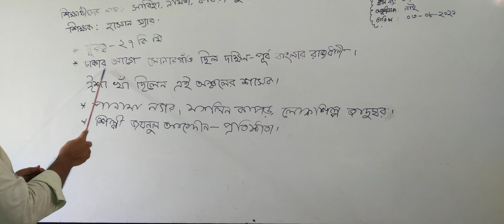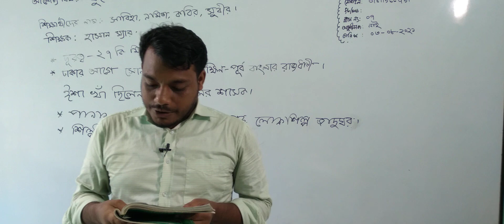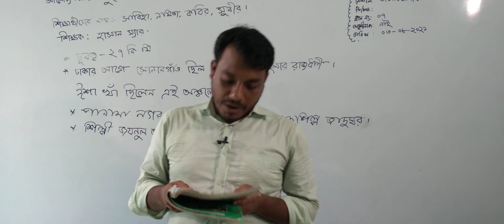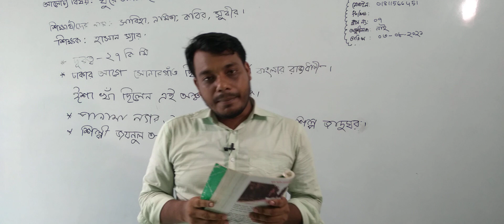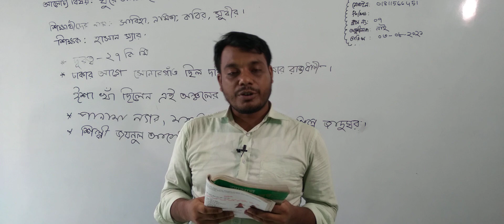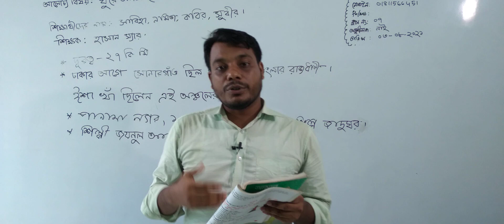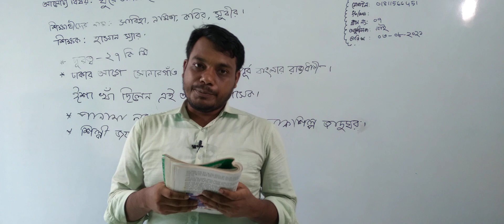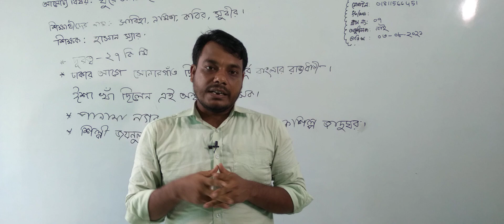চতুর্খ শ্রেণির বাংলা, ক্লাস নং-৭, আলোচ্য বিষয়: ঘুরে আসি সোনাগাঁও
বার্ষিক-২০২১
শ্রেণি: চতুর্খ
বিষয়: বাংলা
ক্লাস নং-৭
আলোচ্য বিষয়: ঘুরে আসি সোনাগাঁও
শিক্ষক: জ. মো: মনির হোসের